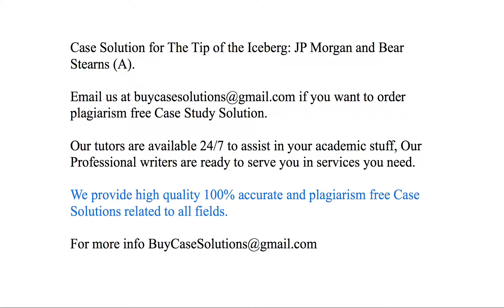Case Solution The Tip of the Iceberg JP Morgan and Bear Stearns (A)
The Tip of the Iceberg JP Morgan and Bear Stearns (A) Case Study Analysis & Solution

The Tip of the Iceberg JP Morgan and Bear Stearns (A) Case Solution & Analysis, Case Study Solution. Every Solution is prepared from scratch, top quality, plagiarism free.